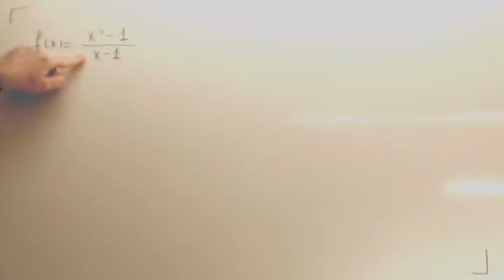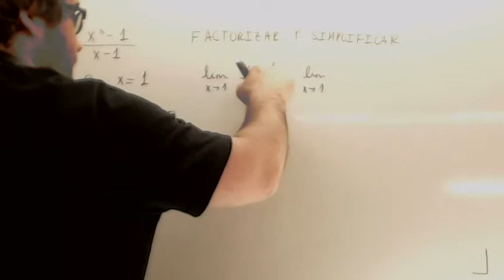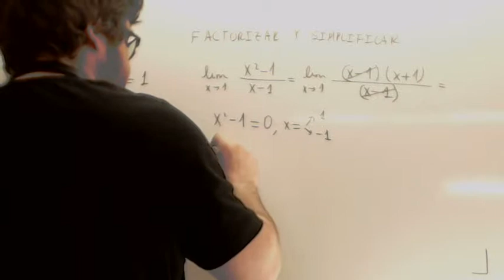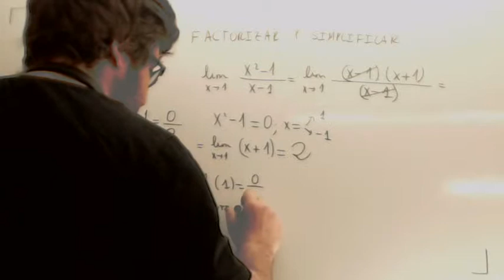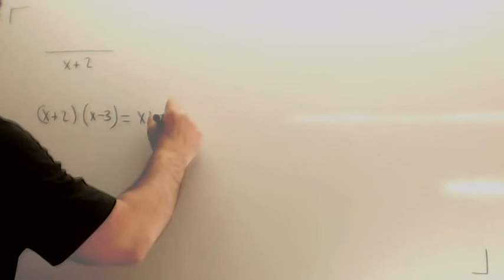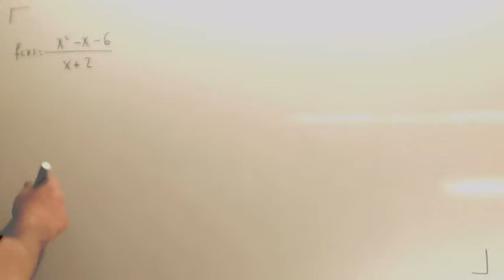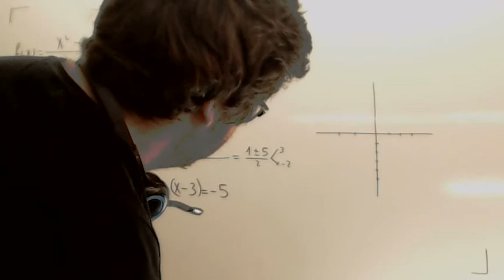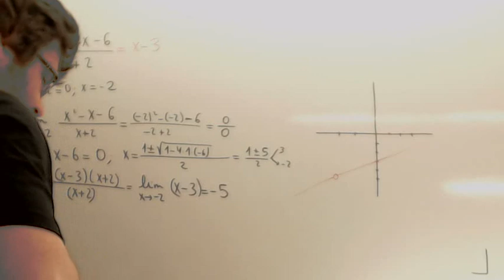Indeterminaciones 0/0 Usero